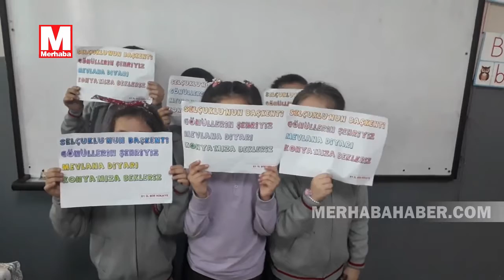81 İL BİR HİKAYE PROJESİ KONYA ŞİİRİ DÖRTLÜĞÜ